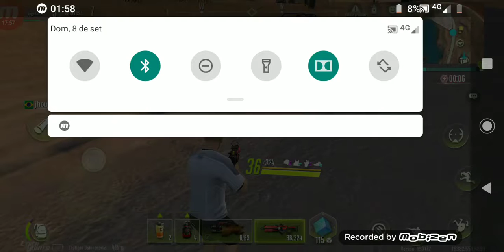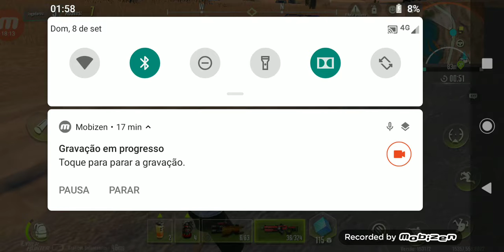O novo vídeo